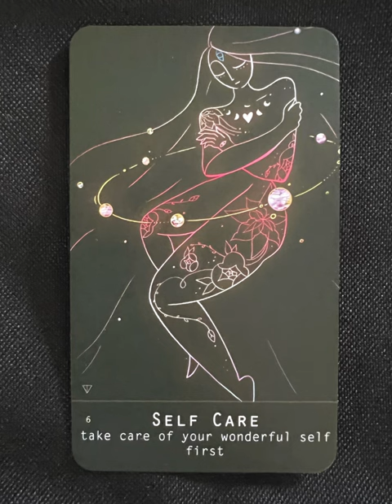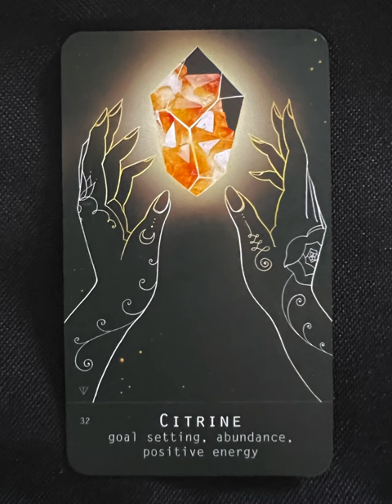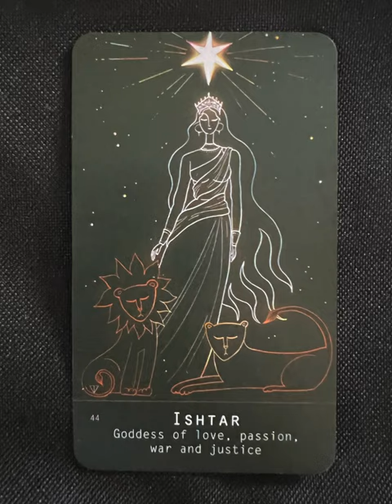Moonlight Oracle Deck - an oracle deck flip thru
Moonlight Oracle flip through

Tarot Teasers

Moonlight Oracle deck is a beautiful deck for inspiration, motivation, self-reflection and quality quiet time with your wonderful self.